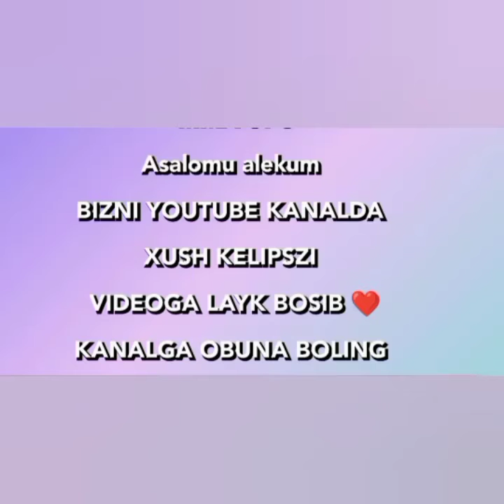Sashka va Furik 8 qisim Bilyartdagi voqealar